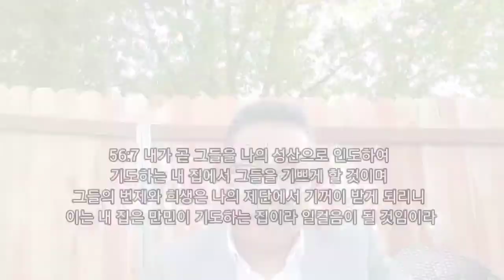팬데믹 전후, 광야교회 사역과 비젼